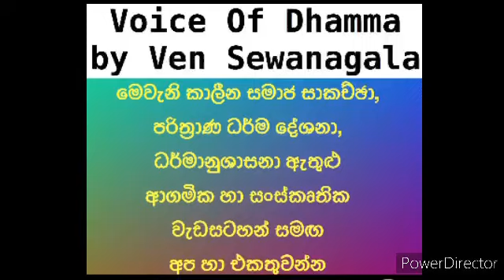Don't be disappoint - කලකිරෙන්න එපා ( explain in Sinhla)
don`t_disappointed

මිත්‍යාවෙන් මිදී සම්මාදිට්ඨිය කරා යාමට ප්‍රඥාවෙන් දකිමු.